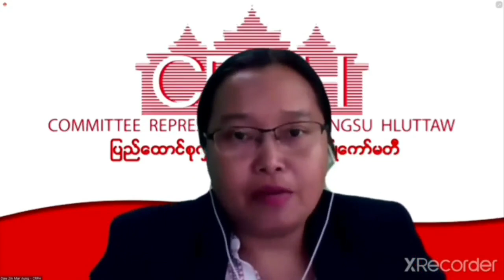"Our people are ready to pay any cost to get back their rights and freedom" H.E Daw Zin Mar Aung